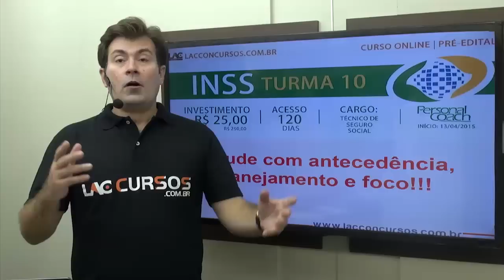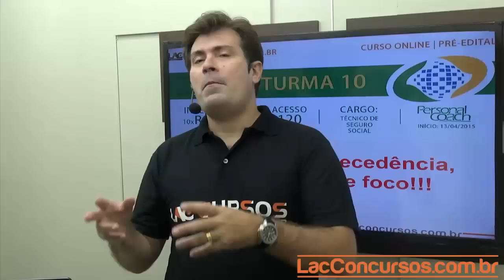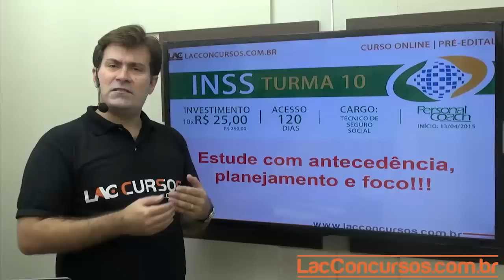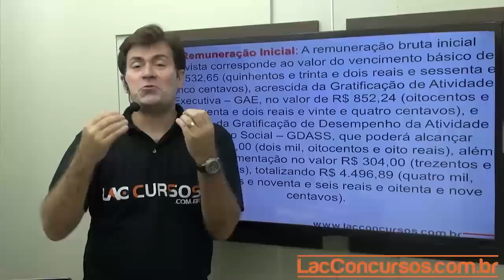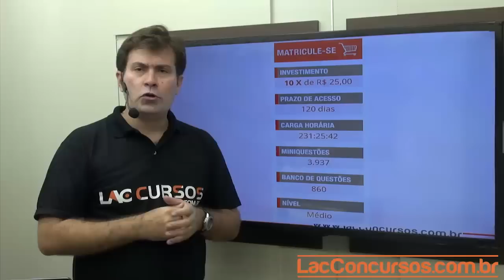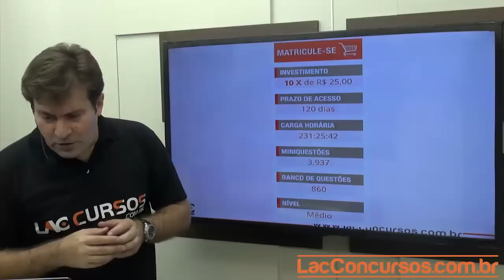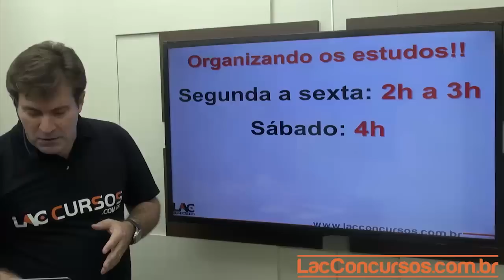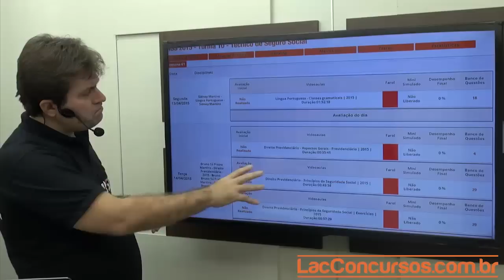INSS 2015 - Turma 10 - Técnico de Seguro Social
Curso online para INSS 2015 - Turma 05
Cargo: Técnico de Seguro SociaL
Investimento: 10 x R$ 25,00
Acesso: 120 dias

Disciplinas:
Língua Portuguesa
Interpretação de Textos
Direito Administrativo
Direito Previdenciário
Informática
Matemática Comercial
Álgebra
Ética
Direito do Trabalho
Raciocínio Lógico